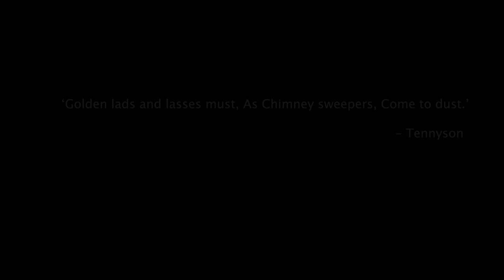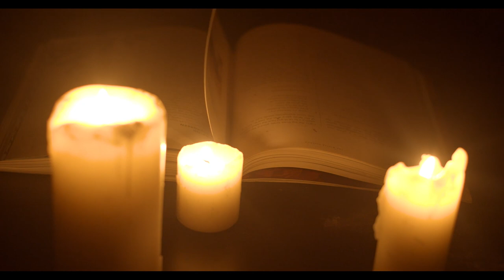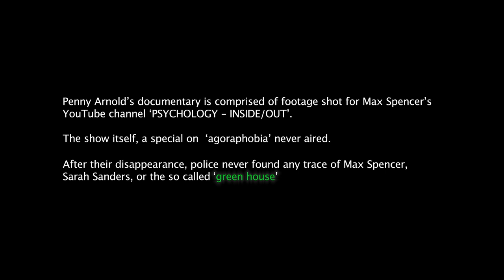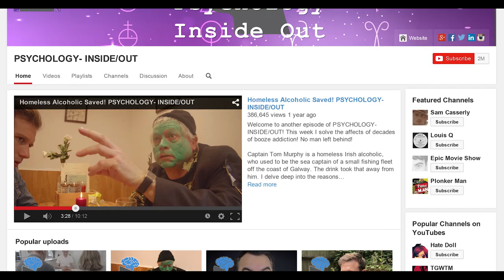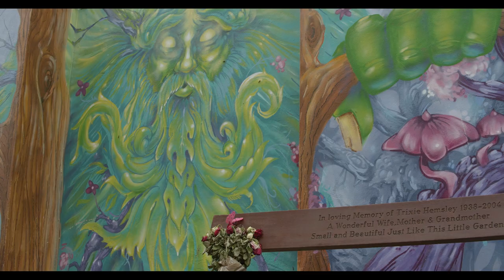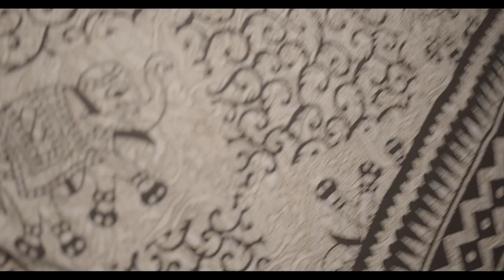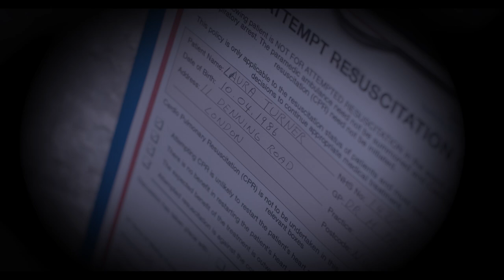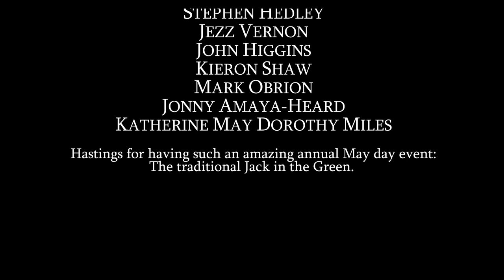Horror Film | THEY'RE OUTSIDE - FULL MOVIE | Creepy Folklore Terror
While filming a documentary, a YouTube celebrity psychologist attempts to convince an intensely agoraphobic woman to leave her home in just ten days. As time starts to run out on his self-imposed challenge, he begins to learn of a creepy local legend that holds her, and the town, in its grip. Pagan rituals, dark fairytales and folklore soon become a horrifying reality.

Directed by Airell Anthony Hayles, Sam Casserly
Starring Thomas Clayton-Wheatley, Chrissy Randall, Emily Booth, Nicholas Vince, Nicole Miners, Brad Moore, Emma Burdon-Sutton, Rob Craine